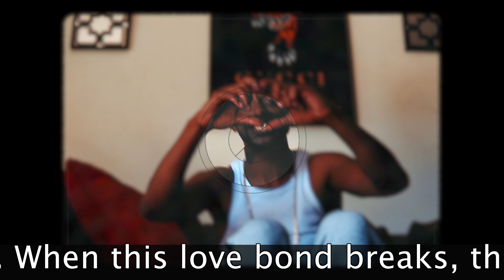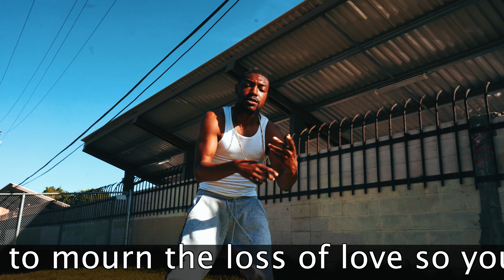goola cheese broken heart (music video)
FOLLOW @WEALLWEGOTFILMS ON INSTAGRAM